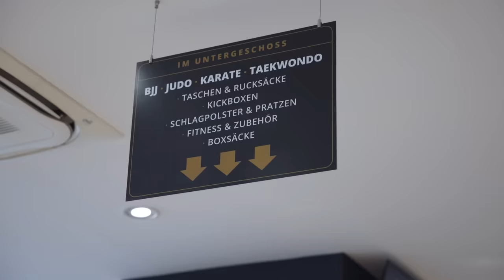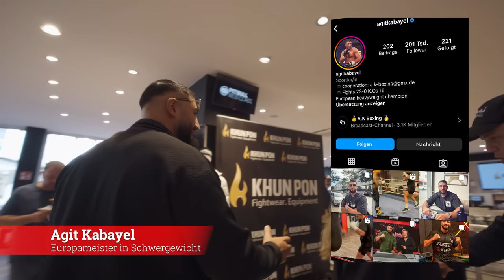Wir eröffnen den GRÖSSTEN Kampfsport Shop in Deutschland! RINGLIFE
Hohe Straße 24-28 in 50667 Köln - Kommt alle vorbei!